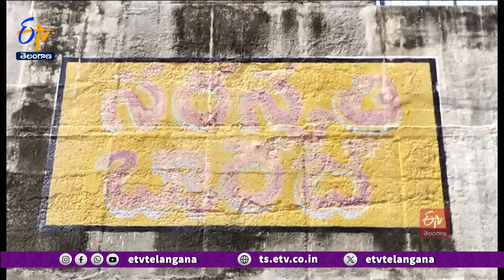Annaram Barrage | అన్నారం బ్యారేజీలో మరోసారి ఖాళీ చేస్తున్న నీరు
కాళేశ్వరం ప్రాజెక్టులో భాగంగా నిర్మించిన అన్నారం బ్యారేజీలో మరోసారి అధికారులు …. నీటిని ఖాళీ చేస్తున్నారు. గతంలో అన్నారం బ్యారేజీలో సీపేజీ, బుంగలు, లీకేజే సమస్యలు రావడంతో... నిర్మాణ సంస్థ ప్రతినిధులు, ఇంజనీరింగ్ అధికారులు చర్యలు చేపట్టారు. మళ్లీ అదే సమస్య ఉత్పన్నం అయ్యే అవకాశం ఉండడంతో నీటిని తగ్గిస్తున్నారు. బ్యారేజీలో నిల్వ ఉన్న రెండు టీఎంసీలను 10 గేట్ల ఎత్తి దిగువకువిడుదల చేస్తున్నారు. సీపేజీలో ఏర్పడిన బుంగలకుమరమ్మతులు చేపట్టేందుకు వీలుగా బ్యారేజీలోనినీటిని విడుదల చేస్తున్నట్లు తెలిసింది. బ్యారేజీ ఖాళీఅయిన తర్వాత మరమ్మతులు చేసే అవకాశంఉందని సమాచారం.